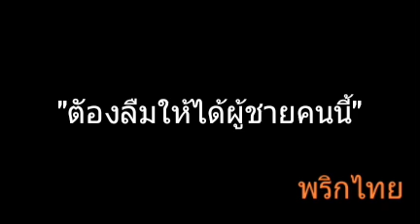ต้องลืมให้ได้ผู้ชายคนนี้ | พริกไทย